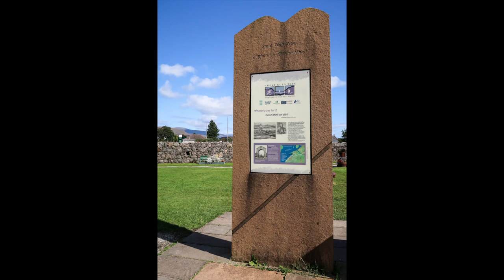HIKING THE GREAT GLEN WAY - DAY 1 | WILD CAMPING & PCT TRAINING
This is my first training thru-hike for the PCT in 2019. Using all the gear I plan on taking with me on the PCT, I followed the Great Glen Way which is a long distance path that runs for 79 miles (127km) from Fort William to Inverness, connecting Scotland's west coast with its east. I wild camped each night and carried everything I needed for 6 days, collecting only water when I needed it.

It was not only hiking/camping gear I had to get familiar with, but also my new camera and learning how to vlog for the very first time! So my apologies in advance for occasional wind noise and the odd shaky clip!

As always, if you have any questions or comments, please do not hesitate to leave them in the comments below.

Thank you for taking the time to watch my video, I appreciate it so much. You can also find me;

Mary ❤